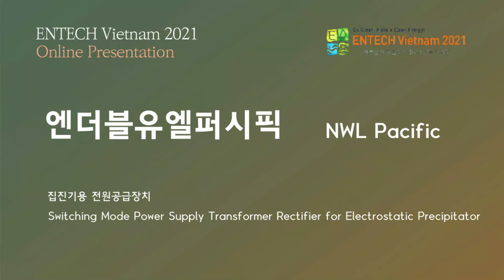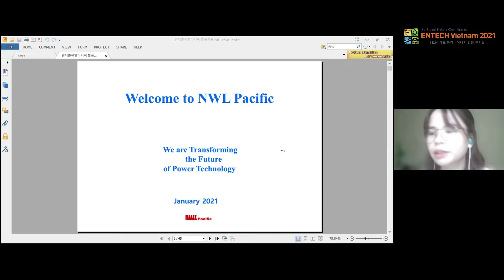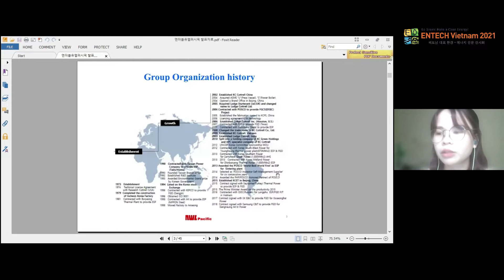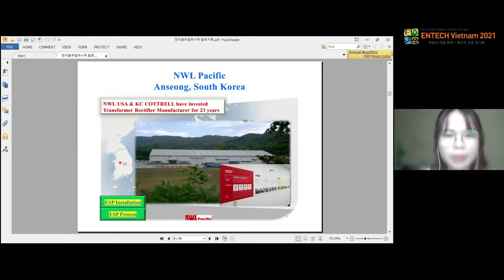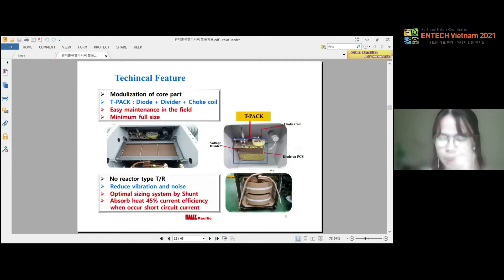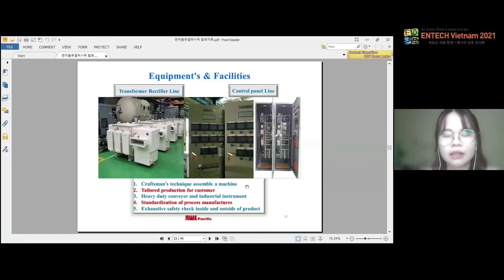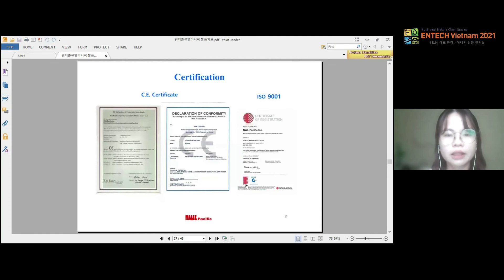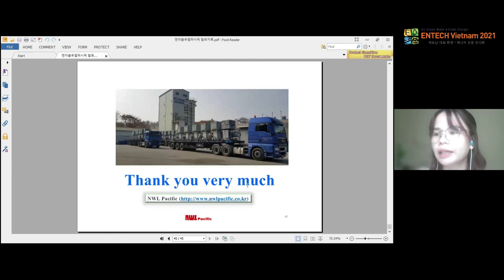'엔더블유엘퍼시픽' 제품설명회_2021 베트남환경에너지산업전(온라인)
온라인으로 진행한 2021 베트남환경에너지산업전(ENTECH Vietnam 2021) 제품설명회 '엔더블유엘퍼시픽' 영상입니다^^
This is the presentation video of "NWL Pacific" company product briefing held on '2021 ENTECH Vietnam' online.

전기 집진용 변압기 등 에너지 전력기기 관련 우수한 기술력을 가진 국내 기업입니다
It is a Korean company with excellent technology related to energy devices such as electric dust collecting transformers!